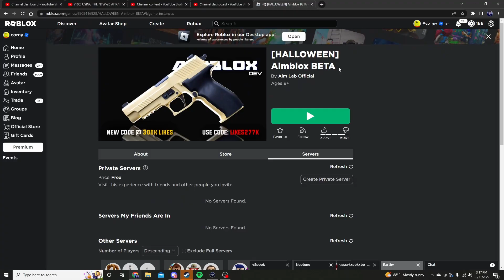is this game the NEXT roblox ARSENAL???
Second Channel:
Editor: RedlineRush